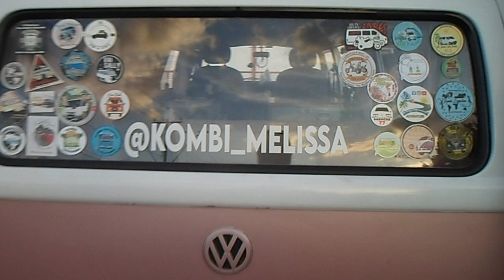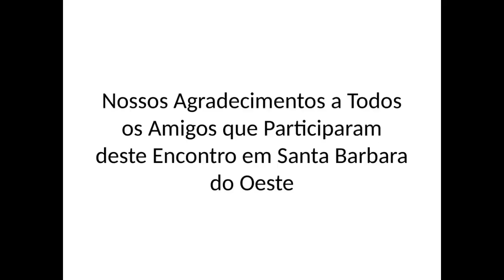Encontro de Amigos de KombiHome e MotorHome de Santa Barbara do Oeste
Estivemos neste encontro de amigos em Santa Barbara do Oeste
Passamos um final de semana maravilhoso ,, nossos agradecimentos
Deus abençoe a nós todos sempre .